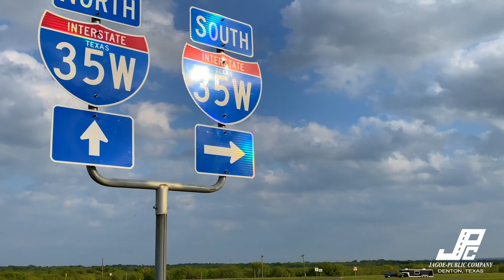Jagoe I35 Project Feature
CONSTRUCTION × AGGREGATES & MINING × ENERGY × ENGINEERING & TOPOGRAPHY